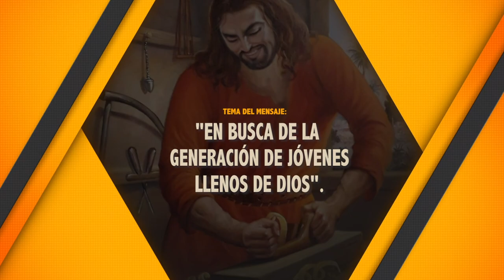EN BUSCA DE LA GENERACIÓN DE JÓVENES LLENOS DE DIOS. 11/7/2021